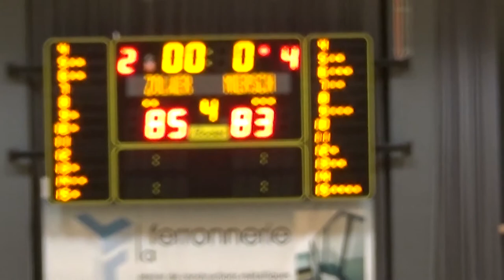BBC AS Soleuvre vs Black Star Mersch